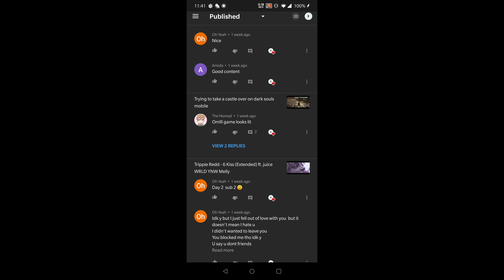Liking comments part 1